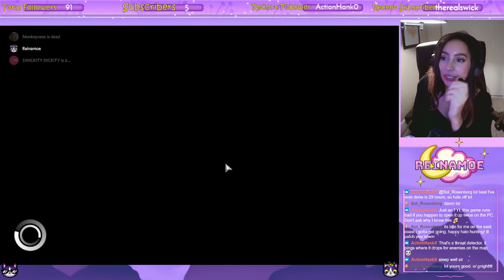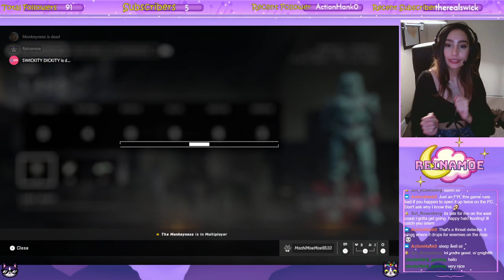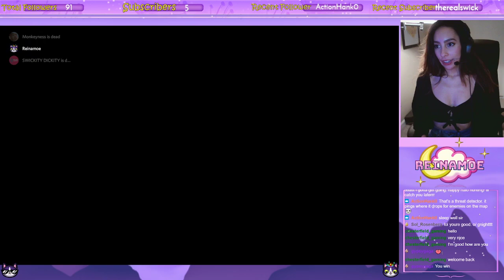Girl Succs At Halo Part 2: The Animated Series. PART 3 VIDEO SERIES